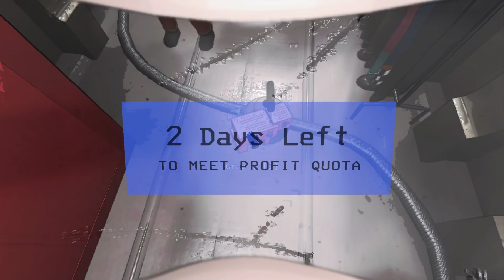Ruining Lethal Company with mods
I got to play some Lethal Company with some of the members of the POG SMP. We decided to play with mods to spice up the gameplay a bit. This was probably the most enjoyable session of lethal company yet.